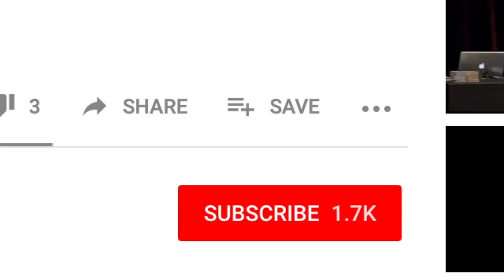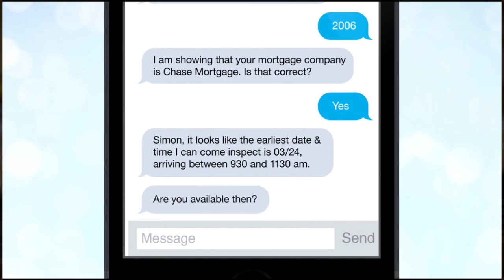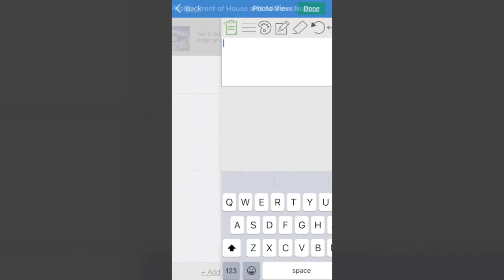Get on the FIRST CALL LIST⎜Rebecca Wheeling Interview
👉🏻👉🏻The FASTEST way to get working as an adjuster: Beginners Guide to a Claims Adjuster Career 👈🏻 👈🏻 Try out Schedule it FREE

This channel is about property claims, but if you're interested in handling Auto Claims,